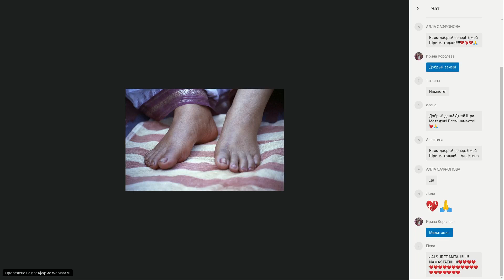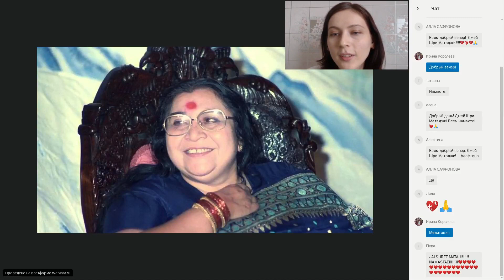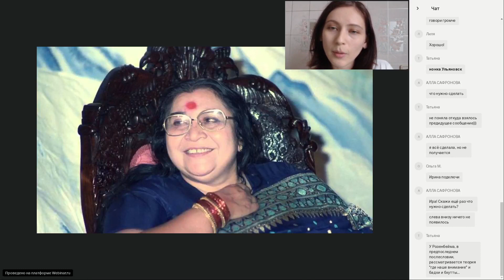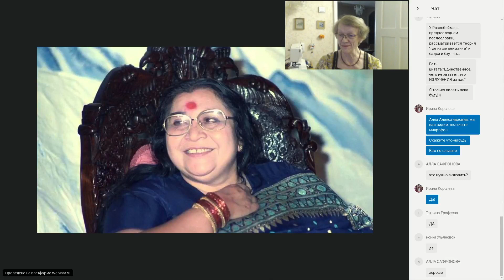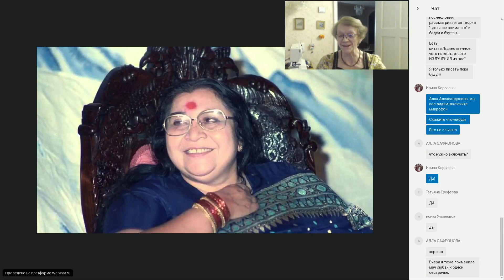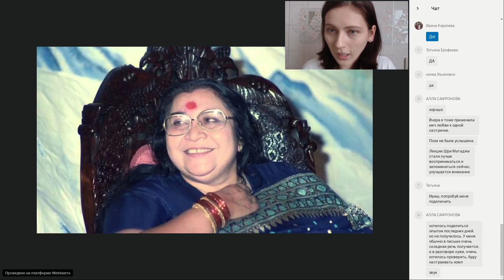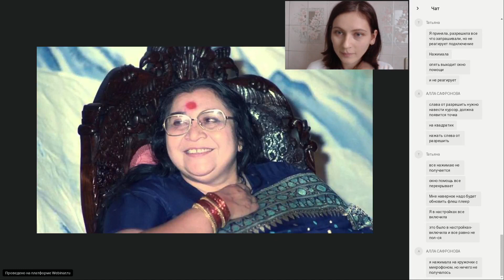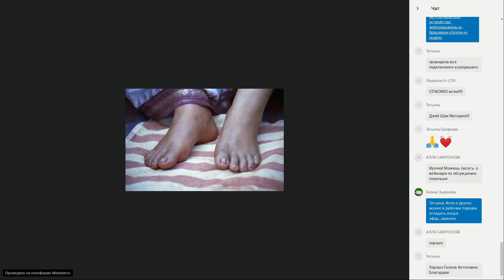Обсуждение лекции Шри Матаджи в группе Нирананда, Пуджа Шри Кришне от 28.08.1973 г